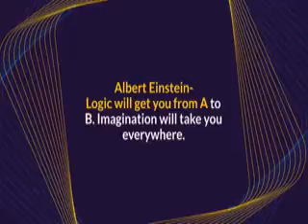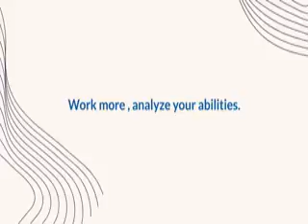3 Inspiring Quotes l 79 l Central idea -Everywhere l Motivation l Quotes l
Central Idea- Everywhere. 3 Inspiring quotes is a collection of motivation quotes to keep you inspired. 79 @MrVivekBindra